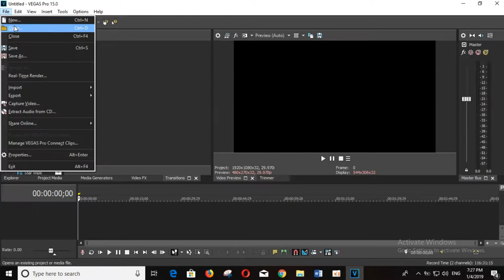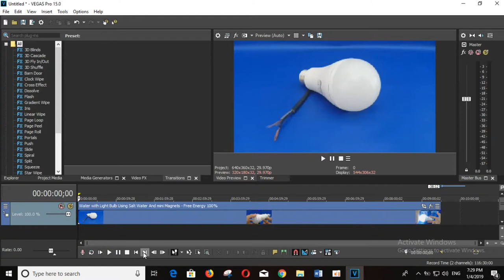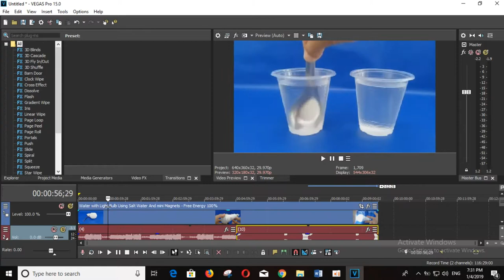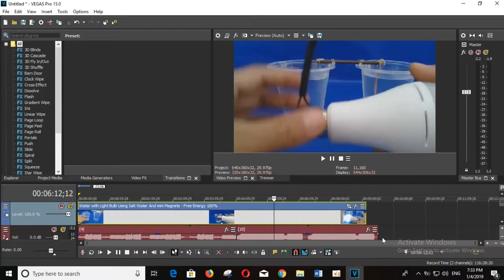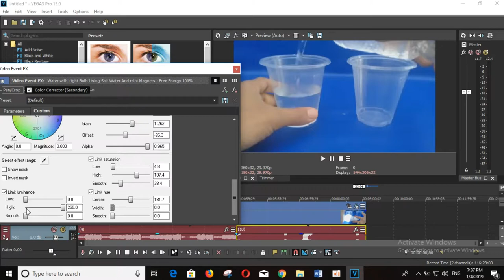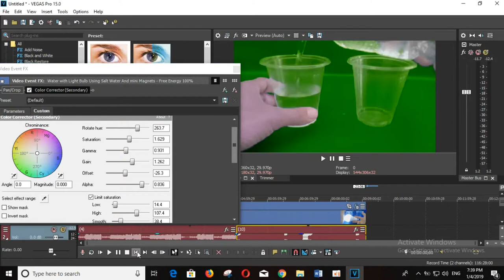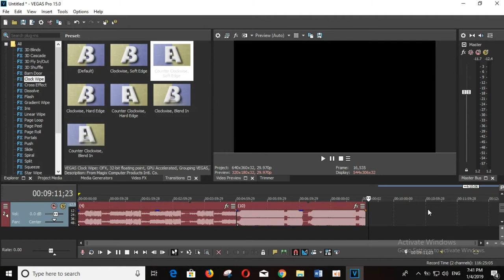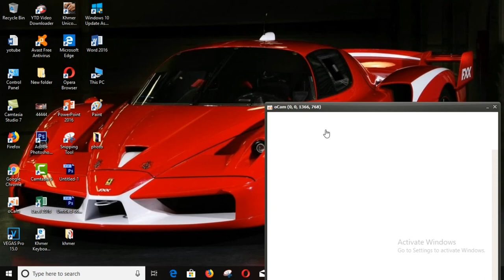របៀបប្តូរពណ៏នៅ​ Video Sony Vegas Pro 15 khmer 2019 \ សម័យដើម្បីជោគជ័យ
sony  vegas  chromakey  howto  guide  how to green screen  walkthrough  diy  greenscreen  chroma key tutorial  help  movie effects  special effects  like the movies remove background  instructions  how-to  educational tips & tricks  software  technology  programs  editing commentary  video log  sony  tips  green  tricks software tutorial  film  animation  easy  weather blue screen